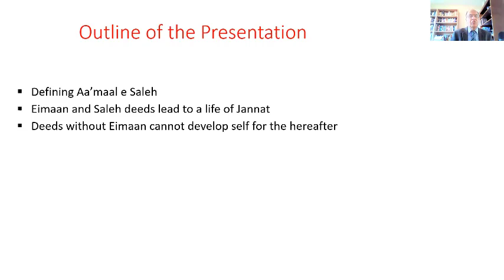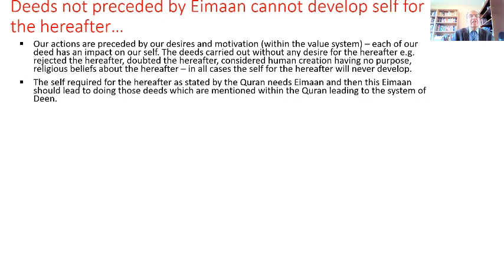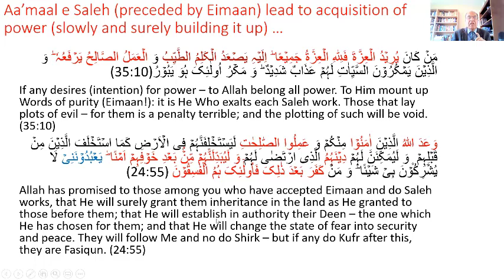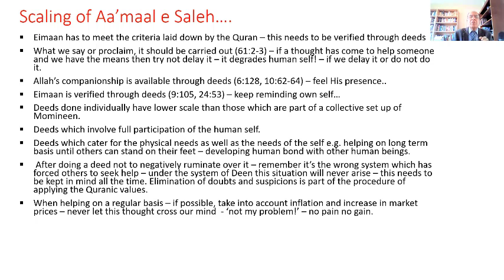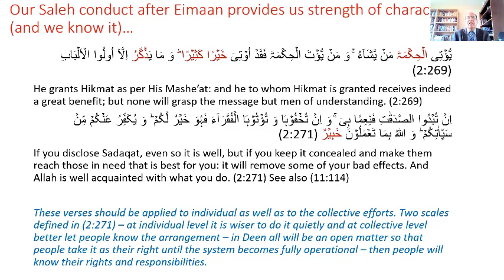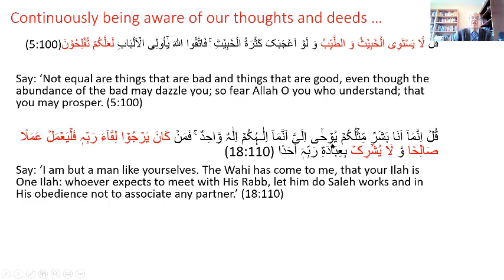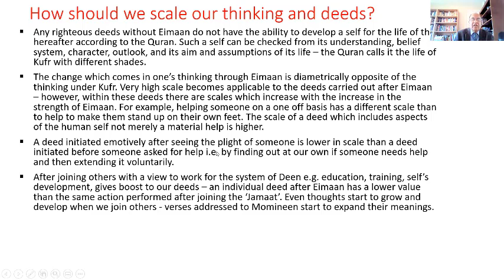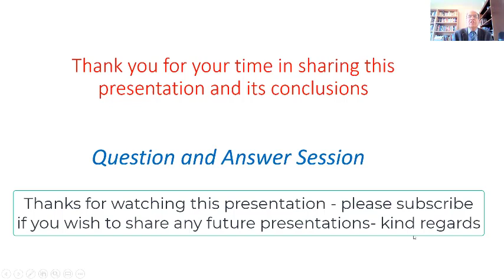Urdu Version - Eimaan and Aa'maal e Saleh by Ejaz Rasool - 6 June 2021 - Tolu e Islam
This is the Urdu version of the original presentation which was delivered in English on Sunday, 6 June 2021.
It covers slightly more details in terms of explanations of various slides. The Quran has emphasised on the combination of Eimaan and Aa'maal e Saleh through out and has linked it to the development of the human self. Saleh are those deeds which are performed after acquiring Eimaan and which lead to restoring balance in a society. These deeds help to understand the issues of a society and then lead to making efforts to establish the system of Deen. Without Eimaan and Saleh deeds human self cannot develop and hence cannot understand the need for the system of Deen.
This combination also helps to understand the Permanent Values of the Quran and the self which develops through this process starts to manifest the Divine Attributes.
Following books can help to understand this concept further:

1. What is Islam? G. A. Parwez
2. The Human Self and Allah, G. A. Parwez
3. The Life in the Hereafter: What Does the Quran Say? G. A. Parwez

For any question please contact through:
Islamicdawn.com